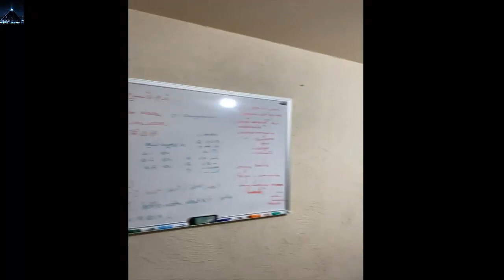Fuerte sismo magnitud 7.0 sacude México hoy 22 de septiembre 2022 primeras imágenes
Fuerte sismo magnitud 7.0 sacude México hoy 22 de septiembre 2022 Se registra un nuevo sismo de magnitud 6,5 en el estado mexicano de Michoacán.
El Servicio Geológico de EE.UU. (USGS, por sus siglas en inglés) estimó que la magnitud fue de 7.0.